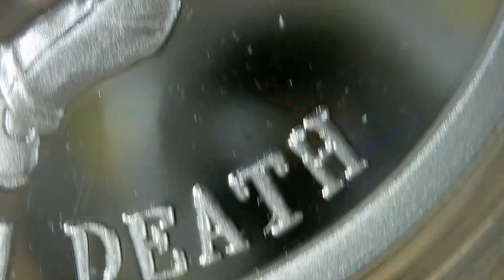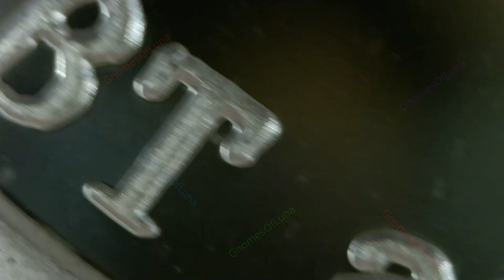2023 Spreading Debt & Death / The Rise And The Fall Of The Bankster / Silver Shield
2023
Spreading Debt & Death
Series: The Rise And The Fall Of The Bankster
Collection: Silver Shield
Creator: Chris Duane
Mintage: 699

1oz Silver Round Proof